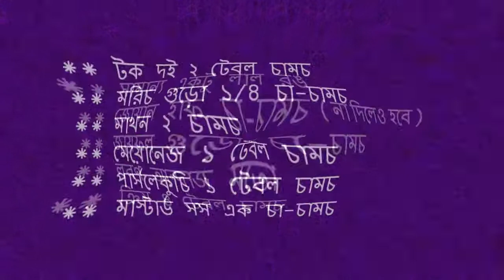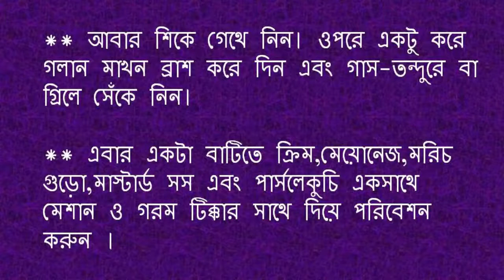জিভে জল আনবে মালাই ফিশ টিক্কা